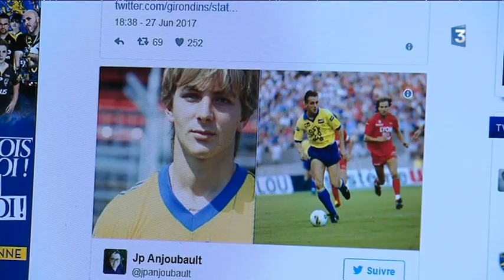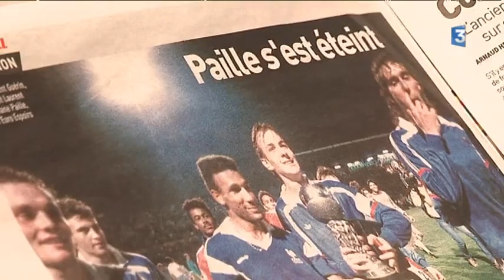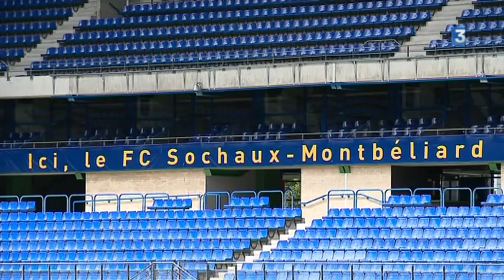Stéphane Paille laisse un grand vide dans le monde du football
Reportage de Clément Jeannin et Charles Behr.